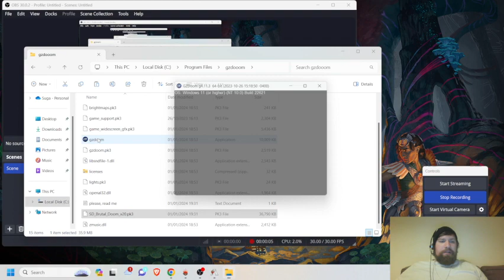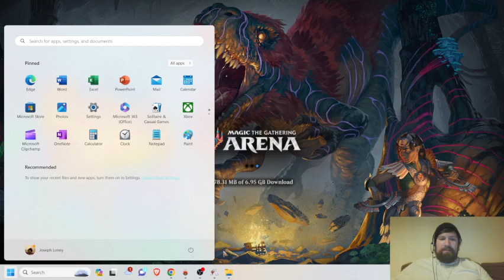Final Doom Plutonia Experiment Part 04 [MEOWKLUB]